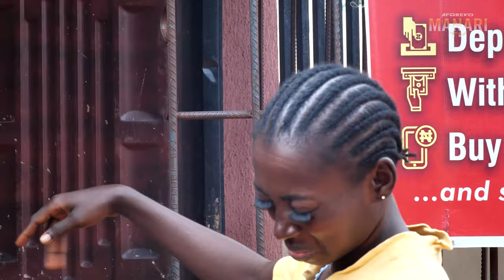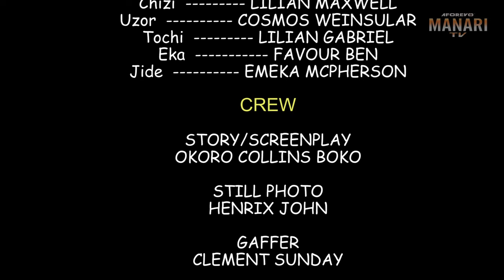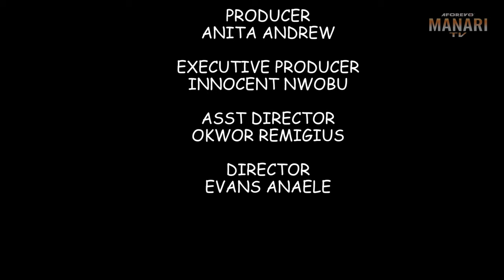How A Poor Maltreated Maid Met A Billionaire Prince On Her Way Back From The Stream/African Movie